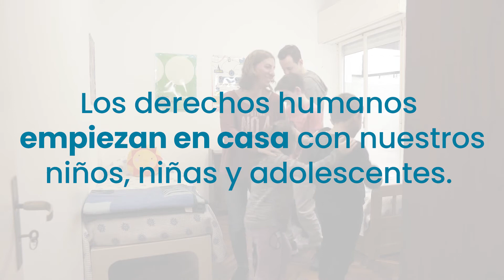Capítulo 3. Baile. Los DDHH empiezan en casa con nuestros niños, niñas y adolescentes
Estas piezas audiovisuales fueron creadas bajo el lema: “Los derechos humanos empiezan en casa con nuestros niños, niñas y adolescentes. Respetalos y Protegelos”, y son una iniciativa de la Oficina de la OEI en Uruguay y de El Paso.
Estos videos nos acercan una mirada a la vida cotidiana. Si bien todos ejemplifican situaciones de violencia, se trata de instancias que están muy naturalizadas, y que en general no se identifican como algo que pueda hacer daño. Sin embargo, en estas escenas veremos distintas actitudes que impactan en la vida de las niñas, niños y adolescentes.